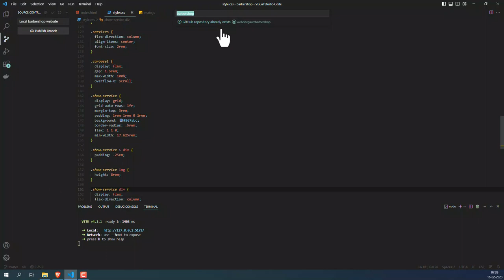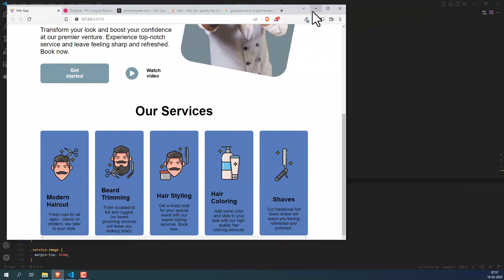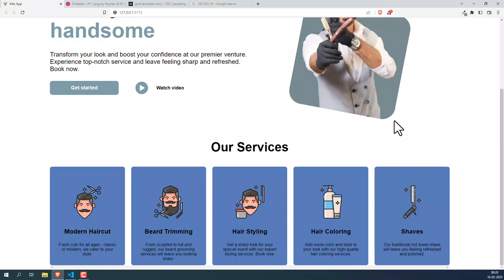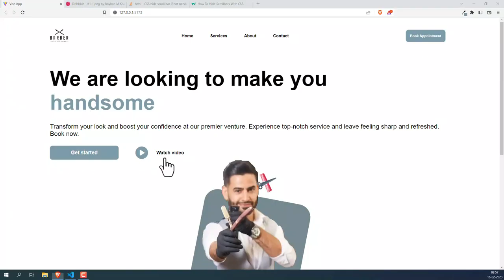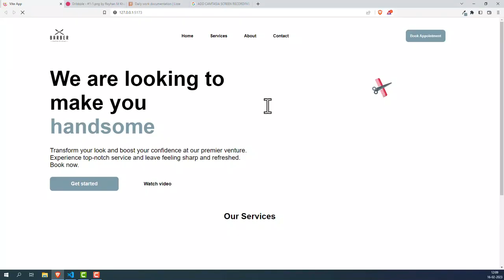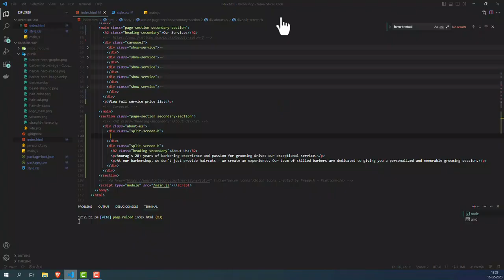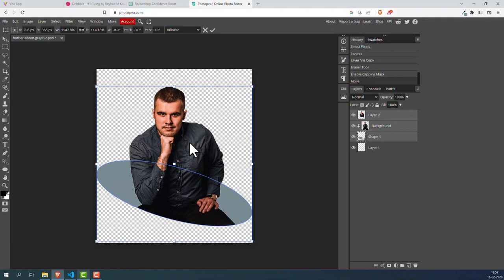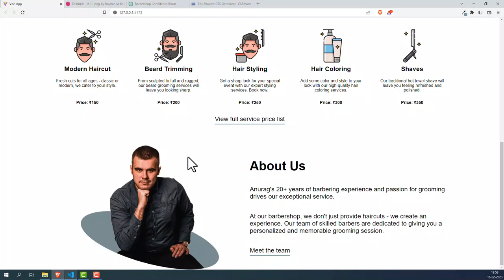Day 03 | Frontend development with ChatGPT | Website for local barbershop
ChatGPT, GPT 3.5, Frontend development, javascript, css, html, vite, how to make websites with chatgpt, how to design frontend websites